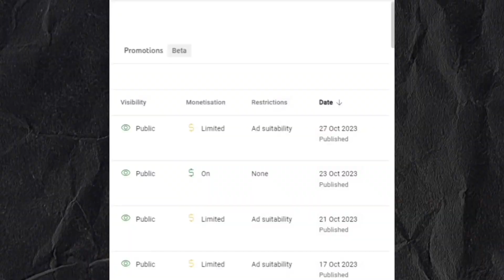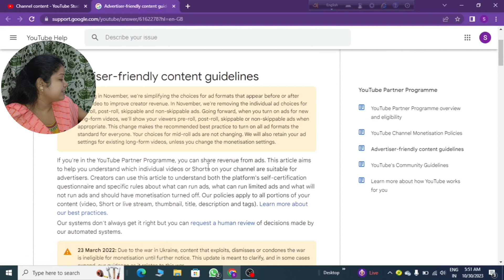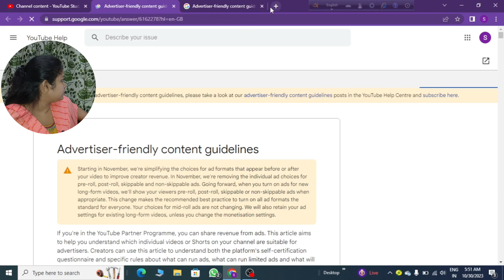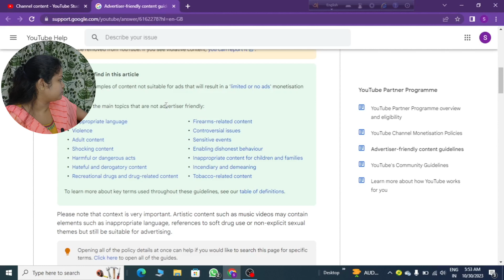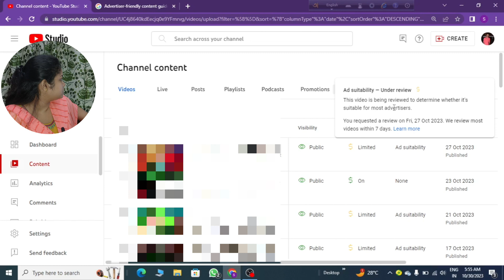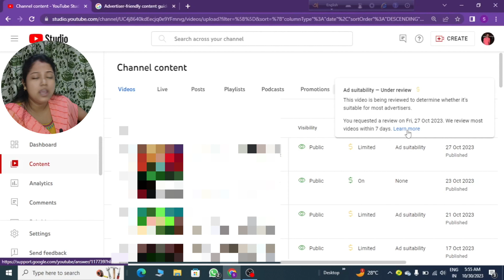How to solve limited ad suitability problem YouTube video in Bengali 2023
In this video I tell about how to solve Limited ad suitability problem  and also how to change yellow dollar to green dollar..

your queries ⬇️👇

how to solve yellow dollar problem on YouTube
how to solve yellow dollar problem
yellow dollar on YouTube
convert yellow dollar to green dollar
dollar yellow
how to solve limited ad suitability proble
ad suitability YouTube
ad suitability YouTube 2021
exact creator
YouTube ad suitability still checking
how to use ad suitability
how to use ad suitability YouTube
YouTube ads suitability
Limited ad suitability 2022
Limited ad
YouTube ad suitability
ad suitability YouTube Bangla
copyright and ad suitability
monetized video not showing ads
ads are not showing
dollar sign in green no ad
YouTube self certification program
which one to choose to upload a video
how to use ad suitability YouTube in mobile
ad suitability yt studio
ad suitability Hindi
request review kya hai
request review yt studio
request review YouTube
request review YouTube video 2023
how to request human review 2022
how to request human review 2023
request human review kya hai
right way to upload video on YouTube
YouTube checks kya hai
copyright checker for YouTube
YouTube new update 2023
monetization update
copyright and ad suitability check
how to check ad suitability before published a video
ad suitability YouTube problem